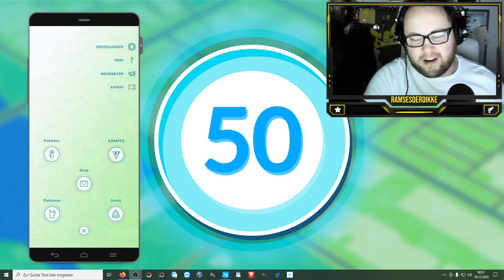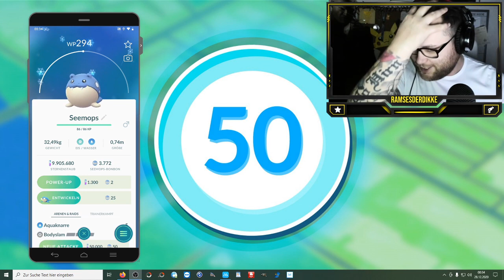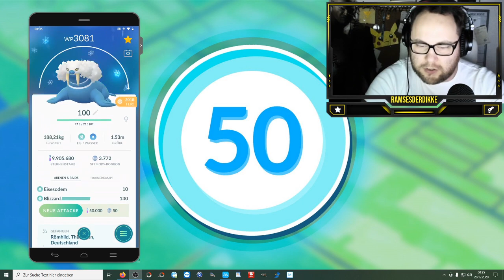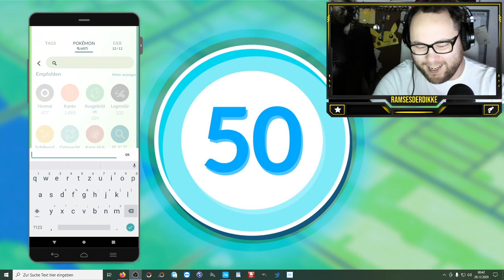Komplett verkackt !!! Level 47 & Mega Rexblisar ... | Pokémon GO Deutsch # 1140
Wie weit seid ihr ? Wo hängt ihr ? Welche 3 Pokis habt ihr auf Level 50 gepusht ? Seid ihr auch öfters Banane ?